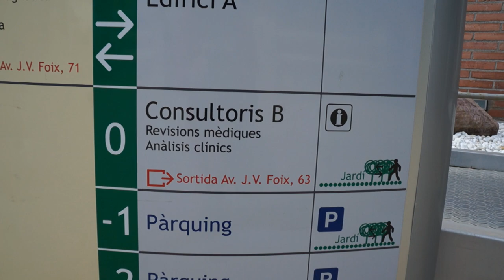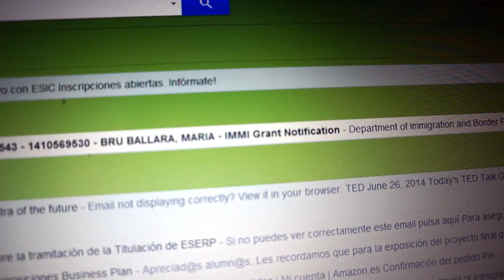LaBecaDeMiVida Ep.4 - La revisión médica para el visado australiano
En el cuarto episodio de la primera temporada de LaBecaDeMiVida, Maria Bru nos cuenta su experiencia antes, durante y después de la revisión médica necesaria para el visado para ir a Australia.
Maria tuvo la oportunidad de entrevistar al Dr. Ramón Navarro de la clínica Creu Blanca de Barcelona y resolver todas las dudas sobre la revisión médica.